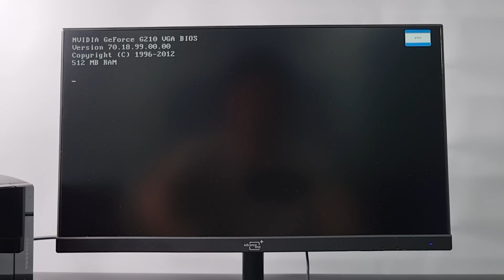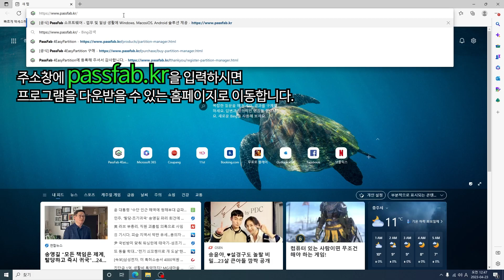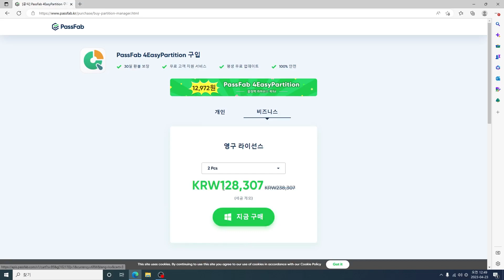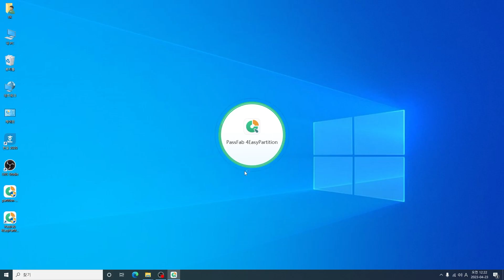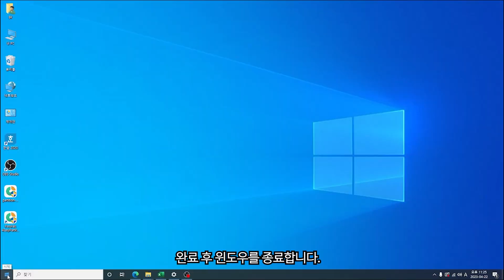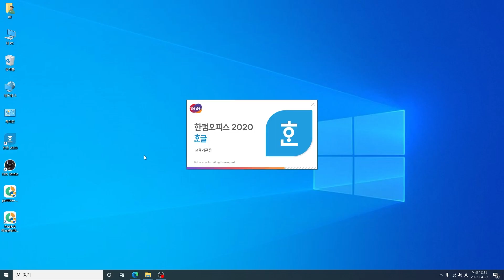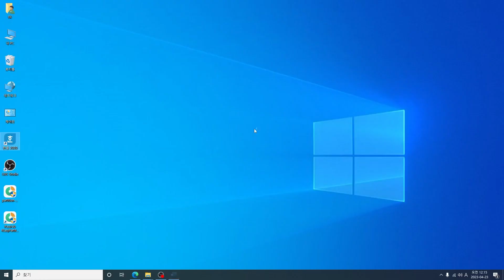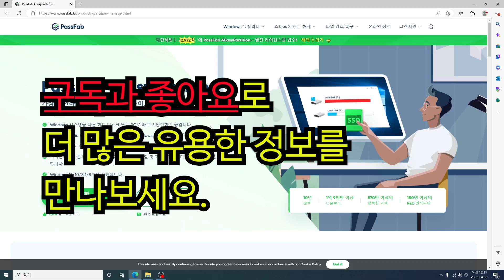[ 파티션 관리] 윈도우 재설치 없이 SSD업그레이드하기!!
PassFab 4EasyPartition

하드디스크를 SSD로 교체하거나
SSD를 대용량으로 변경하고자 할 때
하드웨어만 교체하면 끝나는 것이 아니라
교체 후 소프트웨어를 모두 새로
설치해야 하는 귀찮고 번거로운 작업을 진행해야 하는데요.

이런 번거로움을 한번에 해결해 줄
스마트한 프로그램인
PassFab 4EasyPartition를 소개합니다.

이 프로그램은 소프트웨어들이
새로 교체한 하드디스크에 복사 되어
현재 사용 중인 PC환경을
새로운 하드디스크에 그대로 구현해 줍니다.

0:00 소개
1:20 SSD 연결
4:50 다운로드
6:15 설치
6:30 실행
6:40 마이그레이션
7:58 확인